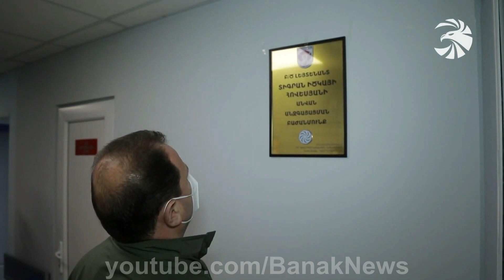Պաշտպանության նախարարն այցելել է զինվորական հոսպիտալ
Մայիսի 25-ին ՀՀ պաշտպանության նախարարն այցելել է ՊՆ Կենտրոնական կլինիկական զինվորական հոսպիտալ։

Դավիթ Տոնոյանը մասնակցել է հոսպիտալի ամբողջությամբ վերանորոգված և վերազինված բաժանմունքների բացման արարողությանը։ Բուժհաստատության վնասվածքաբանական, ուրոլոգիական և ընդհանուր վիրաբուժության բաժանմունքների հարկերը առողջական խնդիրներ ունեցող զինծառայողներին այսուհետև կընդունեն նոր պայմաններում, կսպասարկեն նոր կահավորված հիվանդասենյակներում ու վիրակապարաններում։

Պաշտպանական գերատեսչության ղեկավարը շրջել է վերաբացված բաժանմունքներում, ծանոթացել իրականացված աշխատանքներին, տեղադրված նոր սարքավորումներին ու օդափոխության համակարգերին։

Պաշտպանության նախարարի անմիջական հսկողությամբ իրականացված վերանորոգումն ու վերազինումը կատարվել է մեկ փուլով, ինչը հնարավորություն է տվել առանց ժամանակ կորցնելու անցնել բուժսպասարկման։

Պաշտպանության նախարարի հրամանով՝ կենտրոնական կլինիկական զինվորական հոսպիտալի երեք բաժանմունքներ անվանակոչվել են բուժծառայության նվիրյալների անուններով. վիրաբուժական բաժանմունքն այսուհետ կրելու է բ/ծ մայոր Սերգեյ Հարությունյանի, նյարդավիրաբուժական բաժանմունքը՝ բ/ծ կապիտան Կարո Հեբոյանի, անզգայացման բաժանմունքը` բ/ծ լեյտենանտ Տիգրան Հովեսյանի անունները։ Բուժծառայության հիշյալ սպաները զոհվել էին առաջադրանք կատարելիս, 2000 թվականի հունվարի 19-ին՝ ուղղաթիռի վթարից։

Շրջայցի ընթացքում պաշտպանական գերատեսչության ղեկավարը տեսակցել է վիրավոր զինծառայողներին, այնուհետև հոսպիտալում տեղի է ունեցել խորհրդակցություն՝ ռազմաբժշկական ծառայության ղեկավար կազմի մասնակցությամբ։ ՀՀ պաշտպանության նախարարն անդրադարձել է զինված ուժերում COVID-19-ի դեմ տարվող պայքարին, զորքերում իրականացվող հակահամավարակային միջոցառումներին և առաջիկա ծրագրերին։ Քննարկվել են նաև ռազմաբժշկական ծառայության ապահովմանը և ընթացիկ աշխատանքներին վերաբերող հարցեր։

On May 25, the Minister of Defence of Armenia visited the Central Clinical Military Hospital of the Ministry of Defence of Armenia.

David Tonoyan took part in the opening ceremony of the fully renovated and re-equipped departments of traumatology, urology and general surgery.

The Minister of Defence toured the reopened departments, got acquainted with the implemented activities, installed new equipment and ventilation systems.

The renovation and re-equipment activities carried out under the direct supervision of the Minister of Defence were conducted in one stage, which allowed to pass to the medical service without wasting time.

By the order of the Minister of Defence, three departments of the Central Clinical Military Hospital were named after the dedicated medical personnel. From now on, the surgical department will be named after Major Sergey Harutyunyan, the neurosurgery department will be named after Captain Karo Heboyan and the anesthesia department will be named after Lieutenant Tigran Hovesyan. The officers were killed in a helicopter crash on January 19, 2000.

During the visit, the Minister of Defence met with the wounded servicemen, then a consultation was held in the hospital with the participation of the leadership of the military medical service. The Minister of Defence of Armenia touched upon the struggle against COVID-19 in the Armed Forces, anti-pandemic measures being taken among the troops and forthcoming programs. The issues related to the current activities were also discussed.

25 мая министр обороны РА посетил Центральный клинический военный госпиталь МО. Давид Тоноян принял участие в церемонии открытия полностью отремонтированных и переоборудованных отделений больницы.

Отныне отделения травматологии, урологии и общей хирургии медицинского учреждения будут принимать военнослужащих с проблемами со здоровьем в новых условиях, они будут обслуживаться в новых оборудованных палатах и перевязочных.

Руководитель оборонного ведомства осмотрел вновь открытые отделения, ознакомился с выполненными работами, новыми установленными оборудованиями и системами вентиляции.

Ремонт и переоснощение, которое проводилось под непосредственным руководством министра обороны, проводился в один этап, что позволило перейти на медицинское обслуживание, не теряя времени.

По приказу министра обороны три отделения Центрального клинического военного госпиталя были переименованы в честь преданным медицинской службе: отныне хирургическое отделение будет носить имя майора мед. службы Сергея Арутюняна, отделение нейрохирургии имя капитана мед. службы  Каро Хебояна, а отделение анестезии будет носить имя лейтенанта мед. службы Тиграна Овесяна. Эти офицеры медицинской службы погибли при выполнении задания в результате крушения вертолета 19 января 2000 года.

Во время обхода руководитель оборонного ведомства посетил раненых военнослужащих, а затем в госпитале было проведено совещание с участием руководящего состава военно-медицинской службы. Министр обороны коснулся вопросов по борьбе с COVID-19 в Вооруженных силах, осуществляемых противоэпидемических мероприятиях и предстоящих программах. Также были обсуждены вопросы, связанные с обеспечением военно-медицинской службы и текущими работами